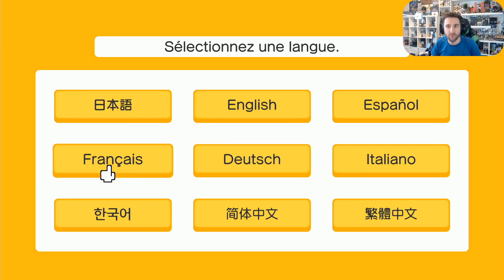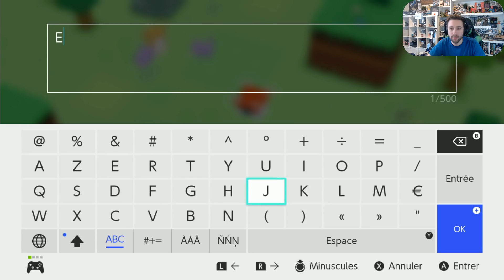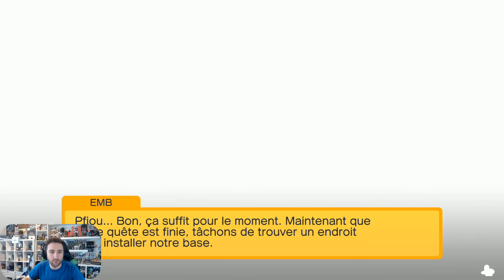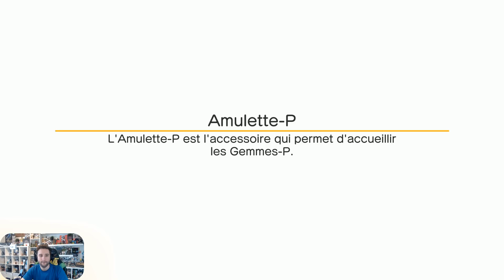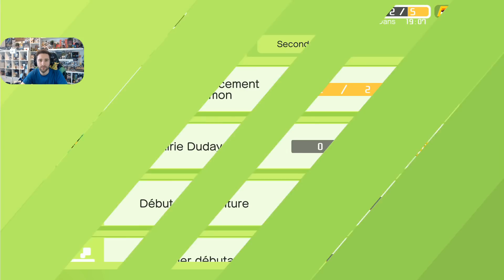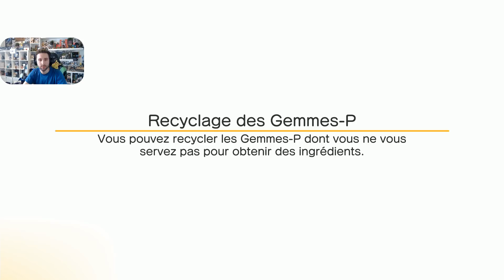POKEMON QUEST SWITCH, UNE NOUVELLE AVENTURE DÉBUTE ! | EPISODE 01, LA GRANDE DECOUVERTE !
Le NOUVEAU JEU POKEMON vient de sortir sur la NINTENDO SWITCH, il s'agit d'un jeu complètement différent de la licence principale et qui permet d'attendre le prochain épisode de la série récemment annoncé !

—— ABONNÉ SOUTIEN ——
Tu peux soutenir la chaîne en devenant ABONNÉ SOUTIEN ou avec un don Un GRAND merci à tout ceux qui aident la chaîne =)

Nintendo Labo Multi-Kit ► €51,49
Nintendo Labo, Kit Robot ► €58.90
Pack de personnalisation ► €8.90

Mario Tennis ACES
Captain TOAD
HYRULE WARRIORS SWITCH
Dark Souls SWITCH
Donkey Kong Tropical Freeze
Crash Bandicoot N’Sane Trilogy

Kirby Star Allies
A.O.T 2
Max and the Curse of Brotherhood

Payday 2
Dragon Quest Builders Switch
Bayonetta 1 & 2

Fifa 18
Xenoblade Chronicles 2

Housse Switch Zelda

PS4 pro + God of war
PS4 slim + FIFA 18
PS4 slim

God of war
God of war COLLECTOR

Far Cry 5

Ni No Kuni 2
Ni No Kuni 2 COLLECTOR